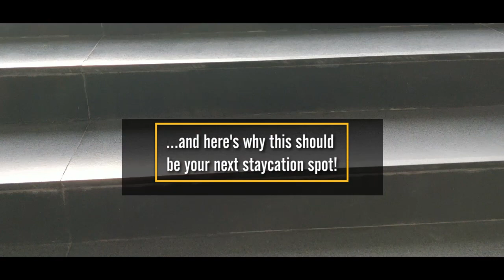Staycation spot: Sheraton opens its doors on the ECR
Here's why Sheraton's new luxury hotel on ECR should be your next staycation spot